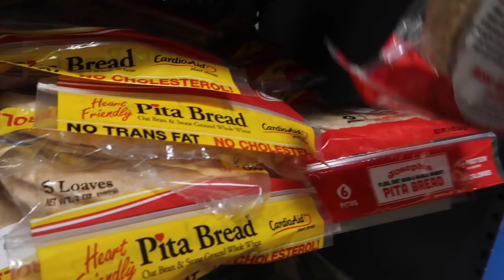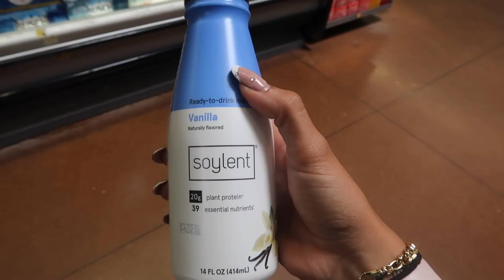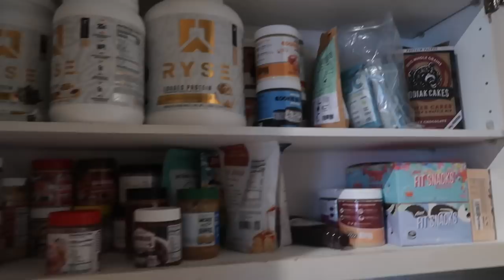GROCERY SHOP WITH ME! | haul, kitchen tour, reading labels, & meal ideas!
quote of the day: "eat better not less."

Rawgear GYM CLOTHES : code TAY
Vooray BAG : code TAY